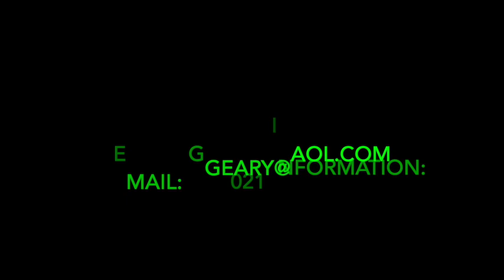Tuesday July 14th, 2020 A Taste of New Orleans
Two New Orleans Traditions.. Pralines and Banana's Foster!